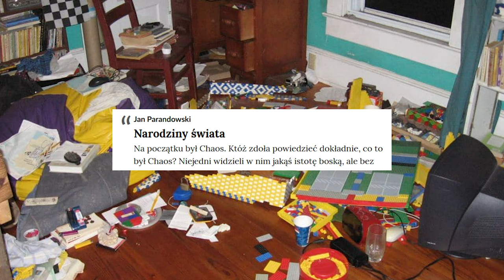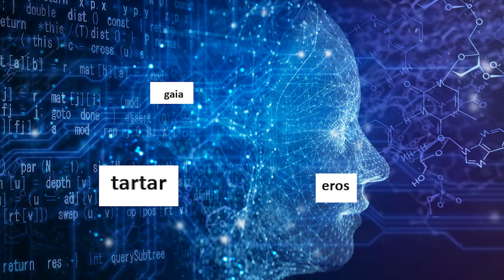Mit o stworzeniu świata czyli jak mitologia oszukuje polaków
Powtórzmy sobie wspÓlnie informacje na temat mitologii antycznej.  Wszystko po to żeby skutecznie poradzic sobie na powtórce, sprawdzianie albo na maturze ale przede wszystkim w życiu!

➡️ Moje filmy  @puchacztube

📖 Kupuj taniej książki i materiały do nauki! Skorzystaj z oferty TaniaKsiazka.pl i zaopatrz się w podręczniki, lektury oraz pomoce naukowe (to serio jest partner kanału)

Jeśli materiał Ci odpowiada pokaż go rodzinie/znajomym.

Szkoła jest dziwna i nie wiadomo co robić przed sprawdzianem a tym bardziej przed maturą.

Mit o stworzeniu świata? Sprawdzian z mitologii? A może powtórka z mitów? Nie wiesz jakie są najważniejsze mity? A może zastanawiasz się co to są mity? A może jednak szukasz definicji mitu? Kiedy mi się skończą słowa kluczowe?